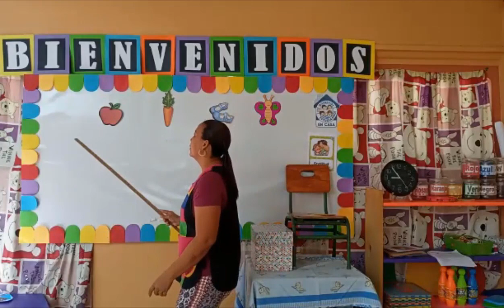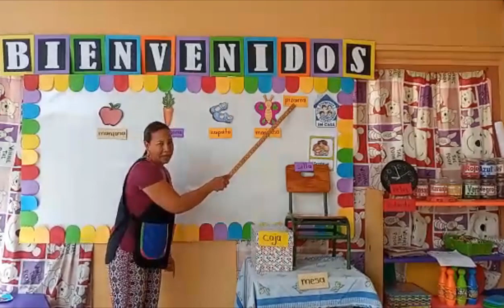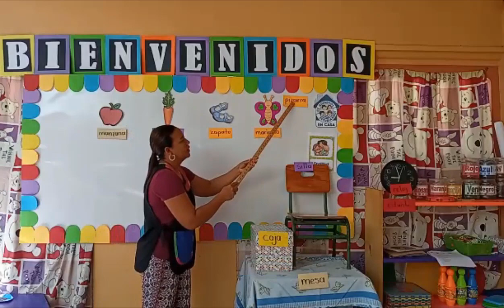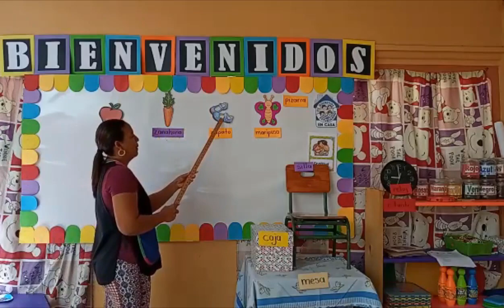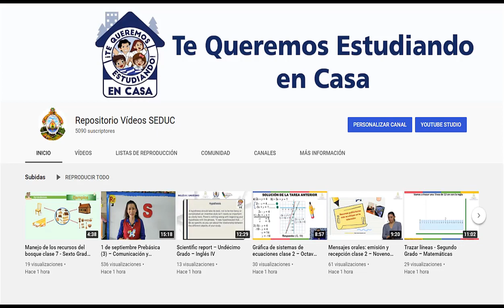15 de octubre Prebásica (3) – Comunicación y Representación